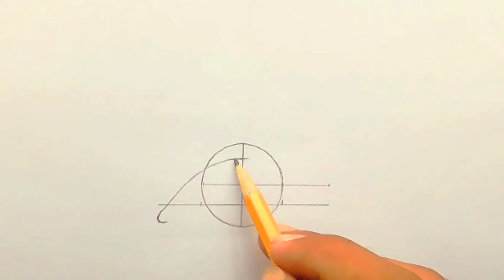🥢🥢Easy Way To A Realislic Eye For Beginners step by step🥢🥢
friend I'm pallab. And turn on the bell button next to it. To watch the next video.

In this video you can easily understand that you have to follow some rules to draw a dog lhope you all like this video.

annel 💥💥

Pallab  Art Academy